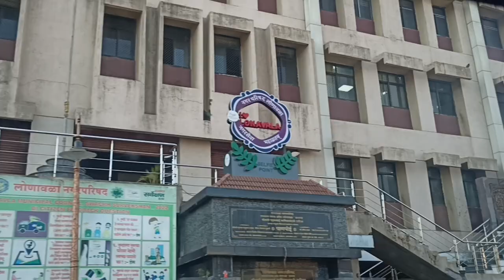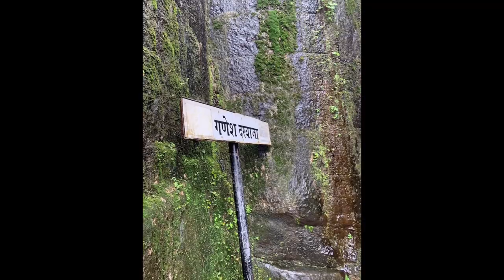Lonavala 1 | Vindula Payanam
Lohagad Fort  | Lohagad Fort History |  Lohagad Fort Trek Lonavala | Vindula Payanam

Lohagad has a long history with several dynasties occupying it at different periods of time: Lohtamia, Chalukyas, Rashtrakutas, Yadavas, Bahamanis, Nizams, Mughals and Marathas. Chatrapati Shivaji Maharaj captured it in 1648 AD, but he was forced to surrender it to the Mughals in 1665 AD by the Treaty of Purandar. Chatrapati Shivaji Maharaj recaptured the fort in 1670 AD and used it for keeping his treasury. This fort was used to keep the winnings from Surat. Later in Peshwa time Nana Phadnavis used this fort for living for some time and built several structures in the fort such as a big tank and a step-well.

Jain Inscription
Edit
The Lohagad fort has caves on its south side facing Lohgadwadi. In September 2019 an inscription in Jain Brahmi script in Prakrit language dating back to the 2nd or 1st century BC was discovered by a team of trekkers from Pune in the cave on the cliff. The inscription was studied by Dr. Shreekant Pradhan, an ancient Indian paintings scholar working at Deccan College Post Graduate and Research Institute.[1]

The inscription was found on the outside wall of a rock-cut cave on the eastern side cliff of the Lohgad fort, close to Lohgadwadi village. The inscription is written in the Brahmi script and the language is Prakrit influenced Sanskrit.

The inscription is similar to, but more descriptive than, an inscription discovered at Pale caves (Maval) by Mr. R.L.Bhide and studied by archaeologists HD Sankalia and Shobhana Gokhale in 1969. It starts with ‘Namo Arihantanam’ which is commonly used by Jains in Navakar Mantra, pointing to the fact that the Lohgad cave is a Jain rock-cut cave. The inscription at Pale caves also begins in a similar manner and based on Sankalia and Gokhale’s study, it was assumed to be a Jain inscription.

The inscription mentions the name "Ida Rakhita", meaning Indra Rakshita, who donated water ccisterns and rock-cut benches to settlements in the area. The inscription at Pale also mentions the same name. The newly discovered inscription is 50c m-wide and 40cm-long and is written in six lines.The Lohagad Jain cave is near the fort.

The fort has been declared as a protected monument by the government.